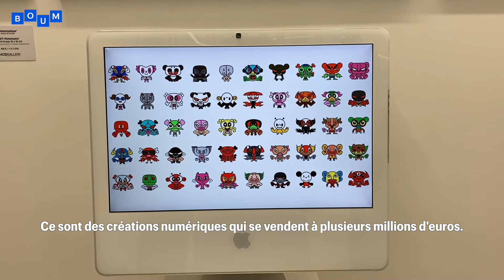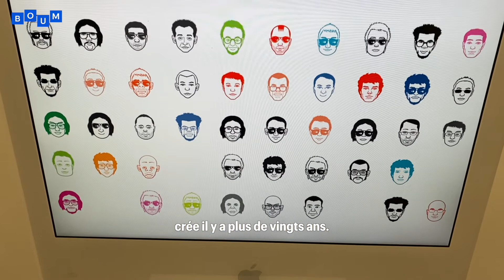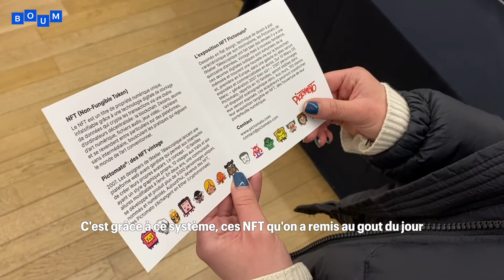Les NFT sont la nouvelle révolution artistique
🤔Connaissez vous les NFT? Cette nouvelle révolution numérique continue de s’imposer partout dans le monde.

🖼Acid Gallery vient de lancer la toute première exposition consacrée au NFT en France.

🖥Nous nous sommes rendus au vernissage de l’exposition hier, foncez-y elle sera disponible que deux semaines.